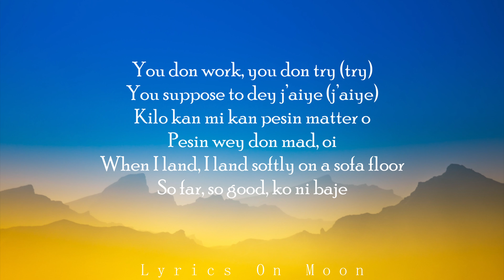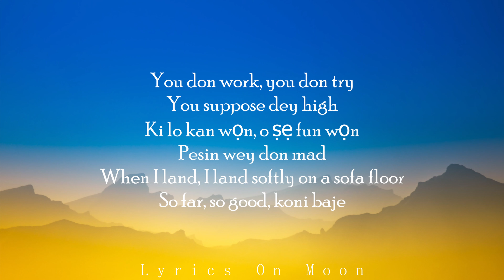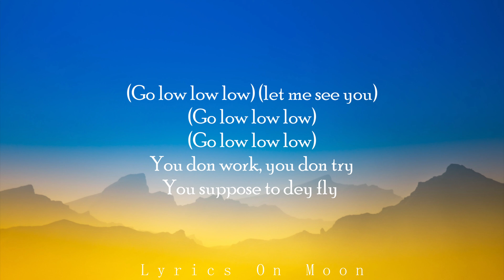Buga - Kizz Daniel, Tekno (Lyrics)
Become a better singer only in 30 days!